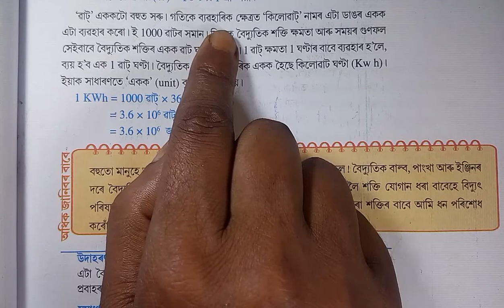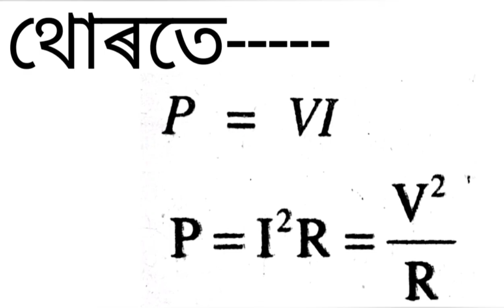Part 10 || Class 10 || Science || Chapter 12 || Question || Answer || Assamese || Medium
This series video has the discussion, explaine in various method and example with question and answer from Chapter 12 Electricity of Class 10 Science

Question || Answer || Electricity

Class: 10

Subject: Science

Chapter: 12

Lesson: Electricity

Board: Secondary Education Board of Assam; SEBA

State: Assam

Country: India

Question || Answer || Electricity

Question || Answer || Electricity

Question || Answer || Electricity

Electricity || Assamese || Medium

Electricity || Additional || Solution

Assamese || Medium

Electricity || Question || Answer